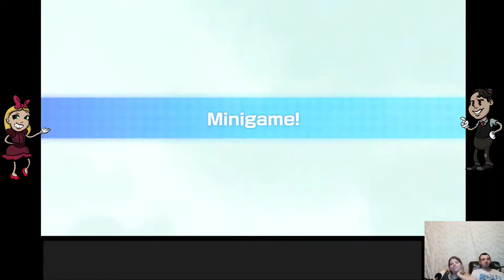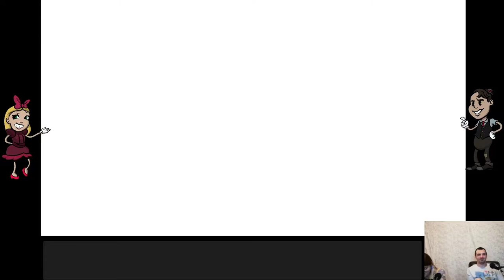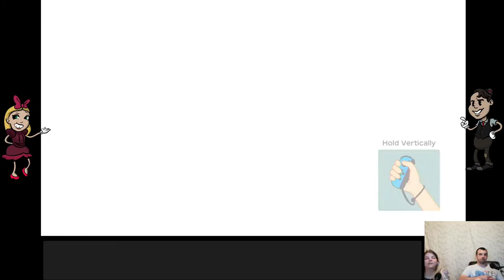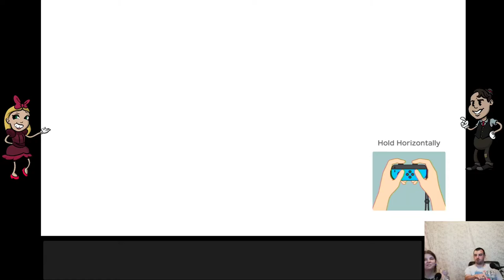Super Mario Party - Episode 5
Grand finale!